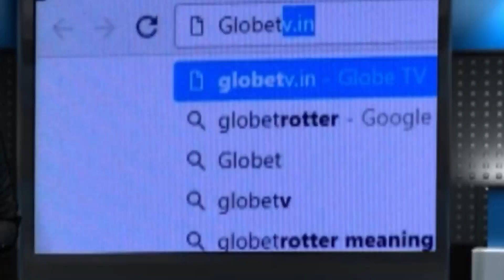আন্তর্জাতিক কলকাতা ফ্যাশন সপ্তাহ পালন